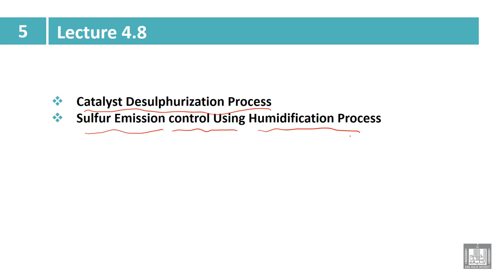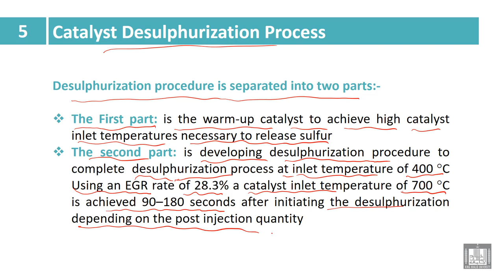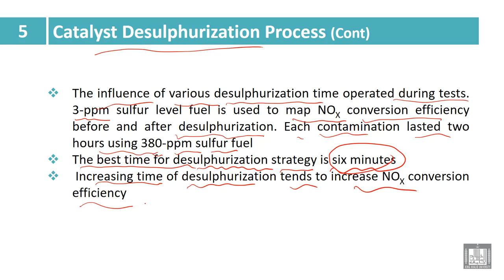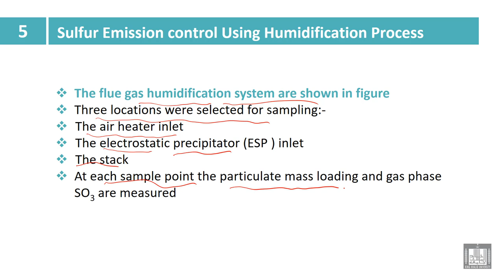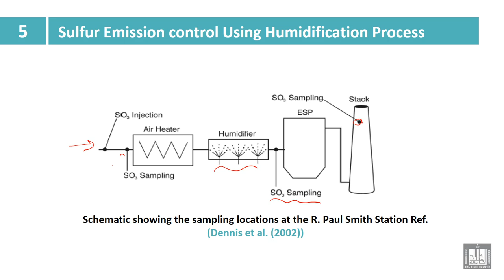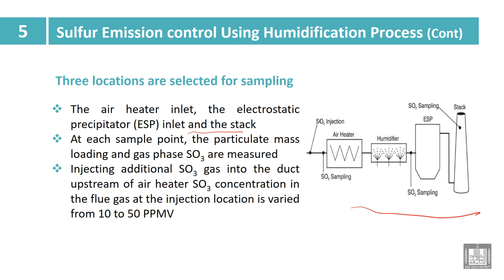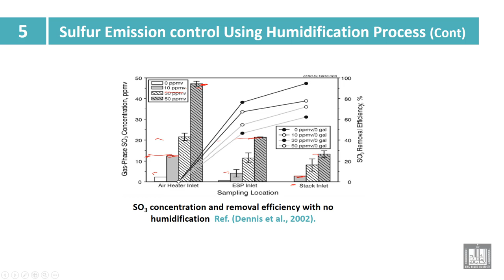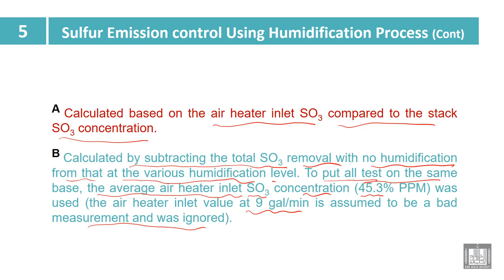Industry and Environmental Pollution | 5-9 | Sulfur Emission control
الدرس 9 : Sulfur Emission control
• Catalyst Desulphurization Process
• Sulfur Emission control Using Humidification Process